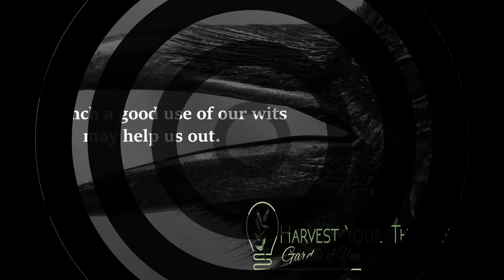Aesop- Value Motivation: The Crow and the Pitcher Aesop's Fables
In a spell of dry weather, when the Birds could find very little to drink, a thirsty Crow found a pitcher with a little water in it. But the pitcher was high and had a narrow neck, and no matter how he tried, the Crow could not reach the water. The poor thing felt as if he must die of thirst.
Then an idea came to him. Picking up some small pebbles, he dropped them into the pitcher one by one. With each pebble the water rose a little higher until at last it was near enough so he could drink.

In a pinch a good use of our wits may help us out. ***Inspirational stories four adults and kids